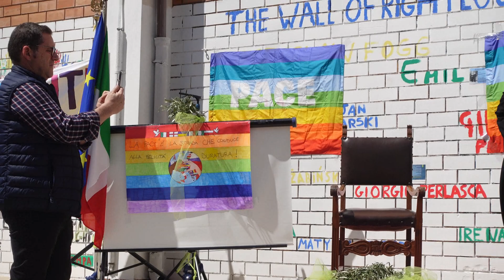Majorana News - "La Pace e i Giovani Camminano Insieme"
Video Intervista al Dirigente dell'istituto Majorana e incontro del nuovo Vescovo Salvatore Rumeo con i giovani studenti